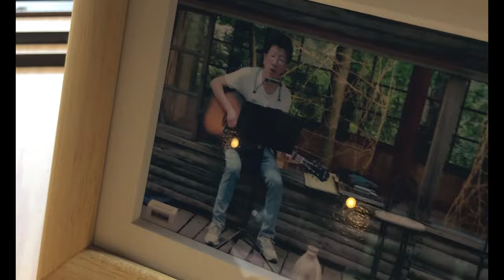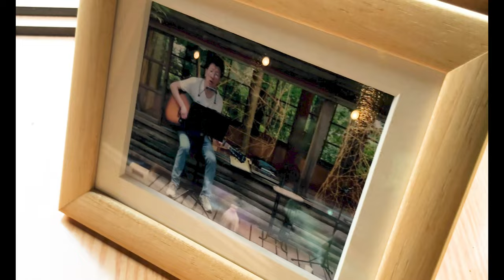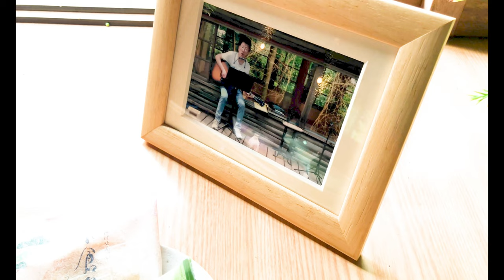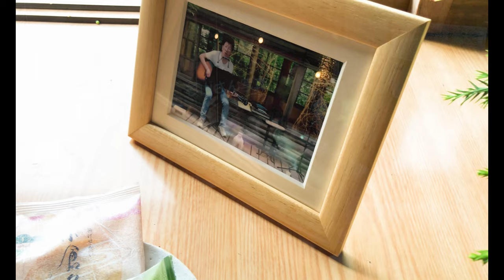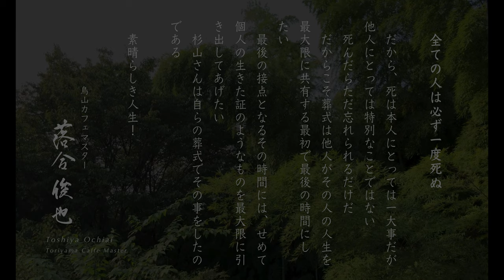自然に還る”森の音楽葬” その人の人生を最大限に共有する最初で最後の時間、音楽葬は音楽を活かした「送り方」の新しい提案 Forest funeral party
森の音楽葬　故 杉山浩一さんを偲んで
企画、プロデュース：落合俊也（建築家、鳥山カフェ・マスター）

森の音楽葬コンセプト
全ての人は必ず一度は死ぬ。
だから、死は本人にとっては一大事だが、他人にとっては特別なことではない。
死んだらただ忘れられるだけかもしれない。
だからこそ、葬式は他人がその人の人生を最大限に共有する、最初で最後の特別な時間にしたい。
最後の接点となるその時間には、せめて個人の生きた証のようなものを
最大限に引き出してあげたい。
杉山さんは自らの葬式でその思いを実現した。
素晴らしき人生！！

あとがき
この夏、同い年の友人が死んだ。アル中を自慢のように語り、規格外の人生を歩んだやつだった。彼には普通の葬式は似合わない。だから、仲間内では別の方法で送ってやろうと考えた。
「森の音楽葬」…彼にはちょっとおしゃれすぎるかもしれないが、参列者、すなわち演奏者たちは皆、素敵な人たちだから丁度良い。彼の愛した自然と音楽で送り出すことに決めた。
森の音と楽器の音が混ざり合い、心地良い空間が生まれた。その中での共有感覚が、故人との最後の思い出に花を添えた。
この音楽葬こそ、彼が思い描いた新しい葬式の形だった。
素晴らしい映像を作ってくれた倉嶋正彦さん、ありがとうございました。文責：落合俊也

杉山隆二様よりお言葉を頂いております。
映像を拝見させていただきました。
皆様に心をこめて追悼していただいたことに対して感謝の言葉しかありません。
家から外に出ず、自分の内に籠り、社会の隙間をすり抜けながら生きていた兄貴だと思っていましたが、とんでもないことでした。今回、皆様の言葉と音を聞いていて、自然の中のカフェで皆様と親しく結ばれていたことがとても嬉しく、とても羨ましく思いました。
私といえば、時々、ギターを抱えてどこかに出かける兄の姿を目にしながらも、彼が何を求めていたのか、関心を払おうともしませんでした。もっと体の心配をしてあげていれば、もっと人生を楽しむことができたのだと思うと、自分の器の小ささを兄に詫びるばかりです。雪の中で静かに空を見上げている写真、カフェでリラックスした写真を見ていると、自然の中で、皆様と一緒に創造の時間を過ごすことが、兄にとって一番自由で楽しい時間だったのだとあらためて思いました。
これまで兄とお付き合い頂きました皆様、今回、カフェにお集まり頂きました皆様、そして森の音楽葬を実行して頂きました落合俊也様、兄が生きた証を映像という形で残して頂きまして、本当にありがとうございました。心より御礼申し上げます。
杉山隆二